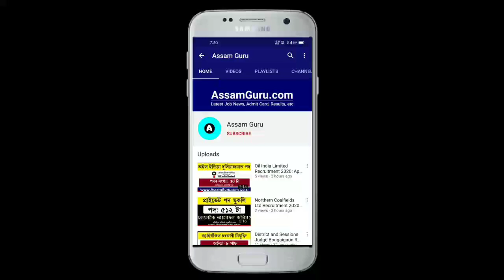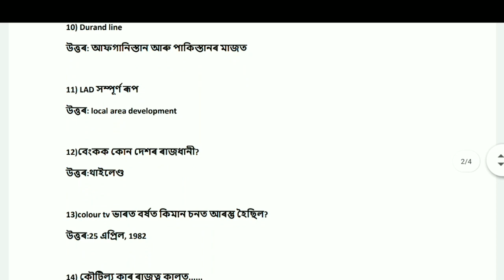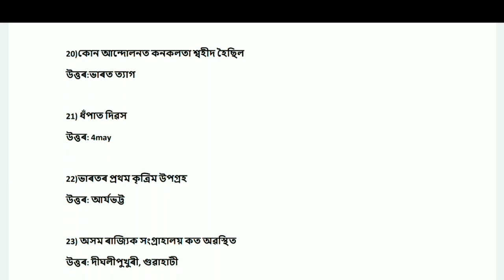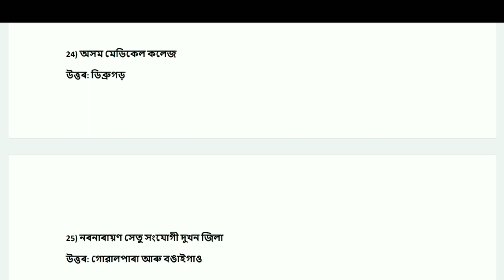Assam Direct Recruitment Grade IV Question Paper // Direct Recruitment For 26,441 Posts